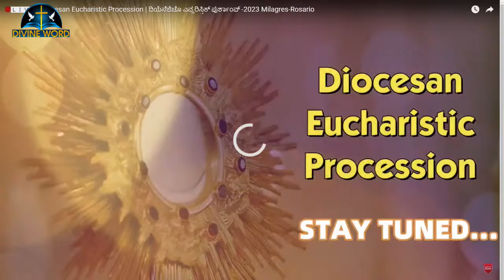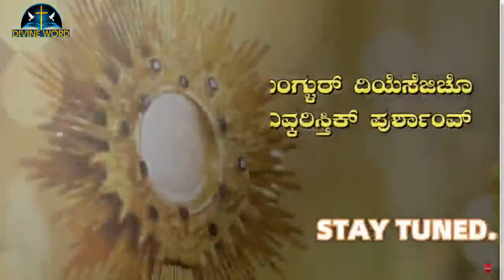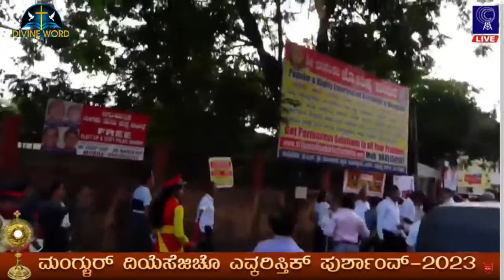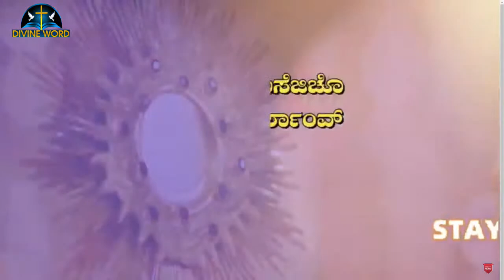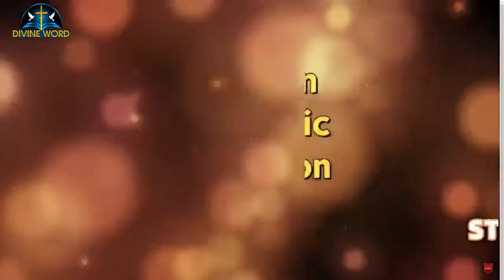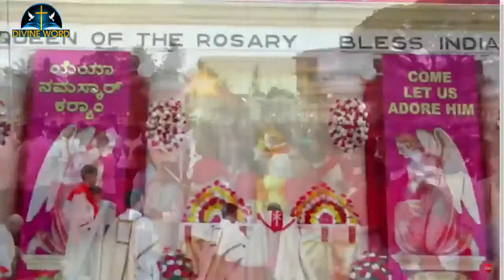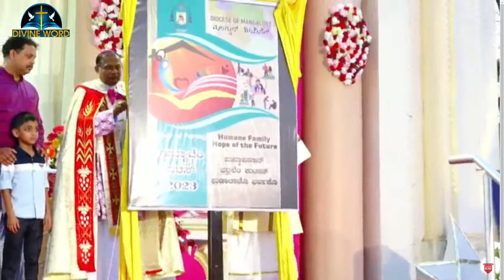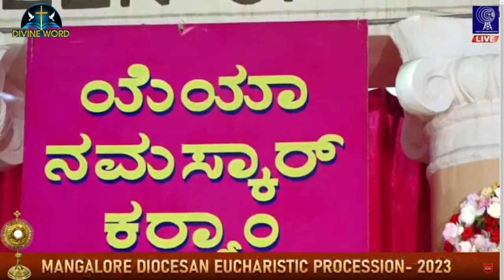Diocesan Eucharistic Procession | ದಿಯೆಸೆಜಿಚೊ ಎವ್ಕರಿಸ್ತಿಕ್ ಪುರ್ಶಾಂವ್ -2023 Milagres-Rosario